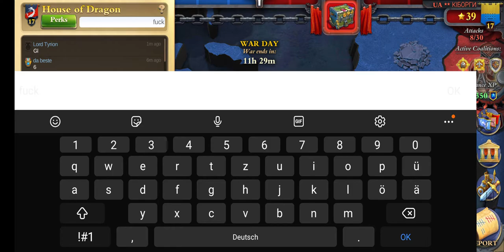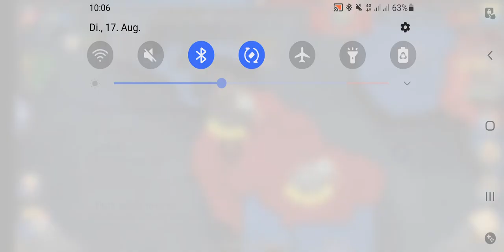vs 325, 2D + 2 Eisenhowers, missed QV, Commando Style